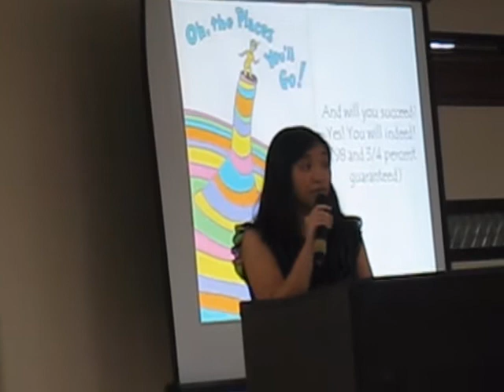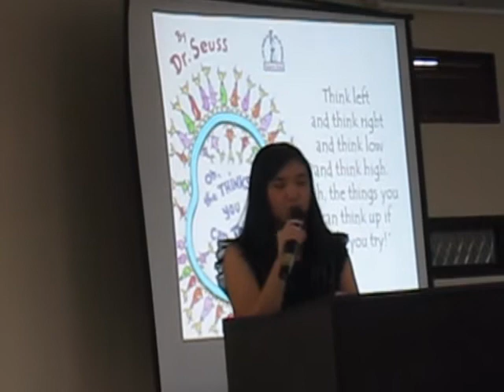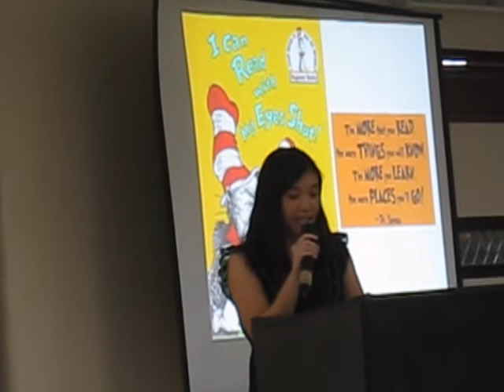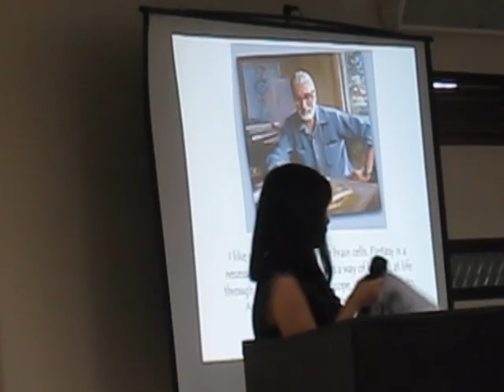Teacher Tala on Books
Tala M. Alzona, deputy principal at the Elizalde campus of Southville International School and Colleges, delivers the opening remarks at the Reader's Theater (October 22, 2010).